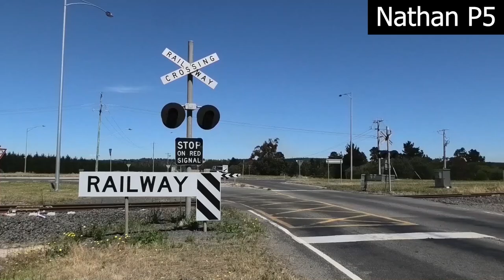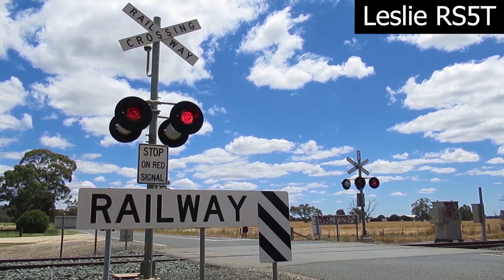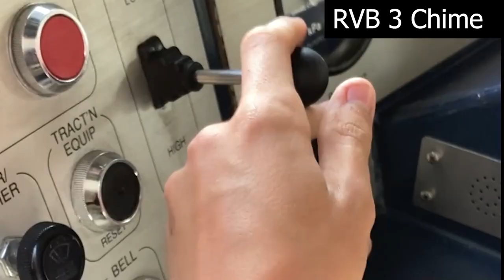22 Minutes of Blasting Australian Horns and Whistles!! (Australian Horn and Whistle Compilation)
Enjoy this 22 minute long video of Australian Horns and Whistles!
Including

Horns

Nathan: P3, P5, K5, K5UL-AU-LS, CS-2, KS-1, KS-2, K 2 chime, K2
CRRC Replica Nathan KS-1 & KS-2
DZ Investment Casting (China) Nathan M5 Replica
Kockum Sonics MKT75: 311, 370, 660, 3 Chime, 5 Chime
Leslie: S5T, RS5T, RS3L
WABCo: A, B & C
QLD EMU 2 Chime
Alstom 2 tone
Zollner Makrofon 370 & 660
RVB (Roy V. Butler) 3 Chime

Whistles

VR 5 Chime
VR Single Chime
Beyer Peacock
SAR 3 Chime

0:00 Nathan  P5
2:16 Nathan P3
2:21 Nathan K5
2:54 Nathan K5UL-AU-LS
3:06 Nathan KS-1 & CS-2
3:26 Nathan KS-1 & KS-2
4:17 Nathan K 2 Chime
4:18 Nathan K2
4:24 CRRC Replica Nathan KS-1 & KS-2
4:33 DZ Investment Casting (China) Nathan M5 Replica
4:38 Kockum Sonics MKT-75 311
4:55 Kockum Sonics MKT-75 370
5:51 Kockum Sonics MKT-75 660
5:54 Kockum Sonics MKT-75 311 & 370
5:58 Kockum Sonics MKT-75 3 Chime
6:23 Kockum Sonics MKT-75 5 Chime
8:47 Leslie RS5T
11:18 Leslie S5T
11:42 Leslie RS3L*** Error in video
11:45 WABCo A
11:52 WABCo A+B
12:06 WABCo C
12:19 QLD EMU 2 Chime
12:31 Alstom 2 tone
13:45 Zollner Makrofon 370 & 660 Restricted
15:00 Zollner Makrofon 370 & 660 Unrestricted
15:29 RVB 3 Chime
18:30 VR 5 Chime
20:38 VR 1 Chime
21:18 Beyer Peacock
21:45 SAR 3 Chime